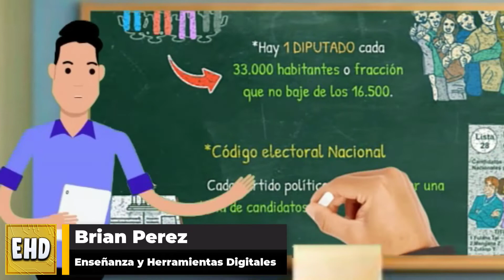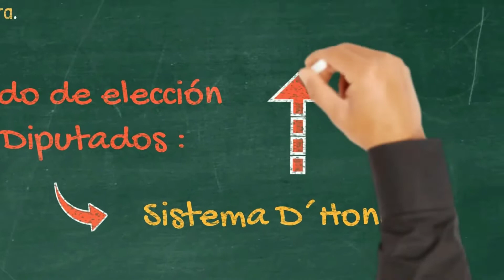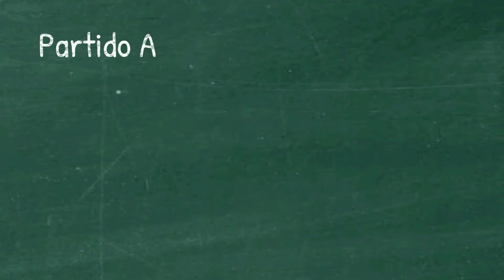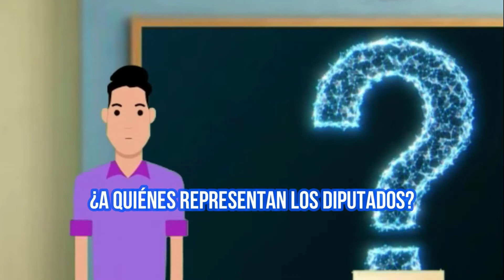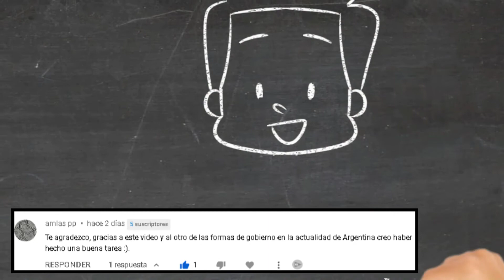⭐ Sistema Electoral Nacional | Elección de DIPUTADOS | Método D'hondt | Explicación para secundaria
Explicación clara, simple, completa e ilustrada sobre EL SISTEMA ELECTORAL. Toda la información correspondiente a los DIPUTADOS. Su Método de elección, Sistema D'hondt. Además se da un caso práctico como ejemplo con el paso a paso para para resolver. Incluye redes sinópticas para facilitar la comprensión. Sugerido para estudiantes de secundaria.

⌚Marcas de tiempo:
0:00 Introducción
0:22 Elección de DIPUTADOS
1:20 Método de elección de DIPUTADOS - Sistema D'hondt paso a paso
3:38 Pregunta de repaso
4:02 Cierre, despedida y mejores deseos

Transcripción:
¡Hola estudiante!
En esta serie de videos cortos veremos el sistema electoral argentino, a nivel nación. En esta parte trabajaremos la elección de diputados...

¿Estas listo?

Elección de diputados:
El artículo 45 de la Constitución dispone que la cámara de diputados se componga de representantes elegidos directamente por el pueblo de las provincias y de c.ab.a. Su número varía a medida que aumenta la población, debe haber un diputado cada 33.000 habitantes o fracción que no baje de los 16.500. Por eso en las provincias más pobladas se eligen más diputados.
Según el código electoral nacional cada partido político debe presentar una lista de candidatos cuyo número sea igual a los puestos que se encuentren vacantes.

Los diputados duran en su cargo cuatro años y pueden ser reelectos indefinidamente. Cada dos años se renueva la mitad de la Cámara.

El método de elección de Diputados se llama (Sistema D´Hondt), el cual es un sistema de representación proporcional: Cuántos más votos obtenga un partido, más diputados de su lista van a ingresar a la Cámara. Este sistema permite que en la Cámara de Diputados haya muchos partidos representados (aunque sea con un solo Diputado)

Para comprender el sistema veamos un ejemplo;

Imaginá que hay que cubrir 5 bancas, por lo tanto se eligen 5 diputados. Y que tres partidos políticos postulan candidatos. Los votos que obtiene cada uno son los siguientes: partidos que postulan candidatos

Partido A: 100.000 votos, Partido B; 50.000 votos, Partido C; 25.000 votos.

Ahora vamos a crear una columna para cada partido político, y vamos a dividir la  cantidad de votos obtenidos por cada partido tantas veces como bancas a cubrir

Si lo hacemos bien, tendremos tres columnas con las diferentes cifras resultantes. Ahora vamos a elegir de mayor a menor las 5 cifras más altas. Es decir, elegimos tantas cifras como cargos a cubrir. Y en este ejemplo son 5. En caso de empate se asigna el diputado del partido que obtuvo mayor cantidad de votos totales, y si los votos totales coinciden se sortea que partido ingresa el diputado a la cámara. En este caso, el partido A puede ocupar 3 bancas y el partido B puede ocupar 2 bancas.

¡Estudiante! Es hora de comprobar si estabas prestando atención...
Veamos una típica pregunta de examen
¿A quiénes representan los diputados? ¿Cada cuántos habitantes se elije a un diputado?
Deja tu comentario. Lo leeré pronto.

Espero que esta información te sea útil. Si querés apoyarnos para poder seguir creando contenidos como este, subscribete al canal, dale un me gusta al video, coméntalo y compártelo para que llegue a más gente.